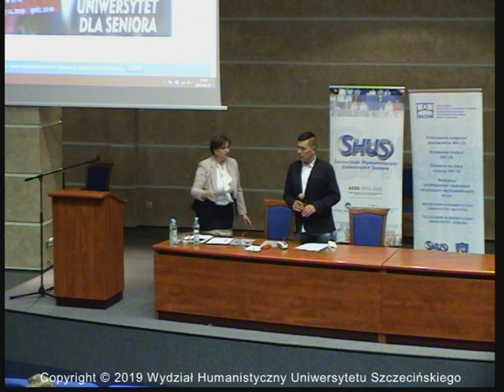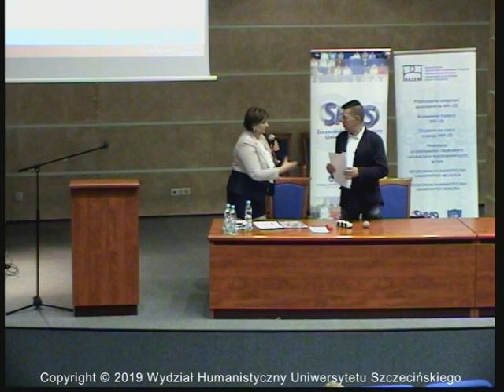SHUS - Wykład:"Polityczne, społeczne i prawne pozostałości nazizmu w RFN" - dr Janusz Jartyś